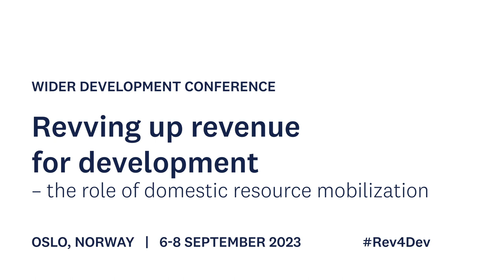5.3 State capacity, social contracts and taxation - Discussant Rachel Gisselquist and Q&A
The session will present papers from the Fiscal States project of UNU-WIDER’s DRM programme. Specifically, it will address how state capacity and the nature of the social contract determine the evolution of taxation states.